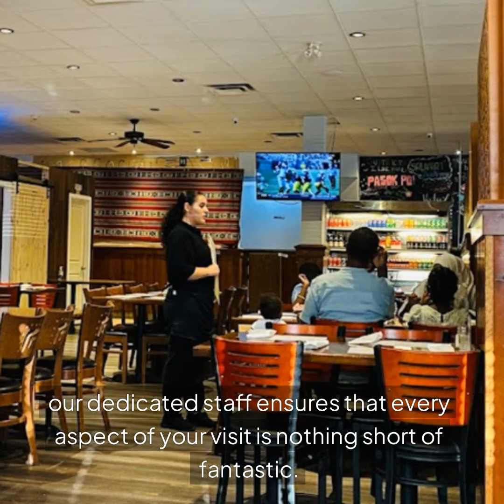The Best Restaurant in Edmonton – The Bedouins Restaurant at 12832 137 Avenue NorthWest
The Bedouins Restaurant
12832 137 Avenue NorthWest, Edmonton

Welcome to our vibrant North African restaurant, where we bring you the best of Arabian delicacies and mouthwatering Mediterranean recipes. With years of experience, our talented chef is thrilled to share their vision with you and all our guests. Our dedicated staff is here to ensure that your dining experience with us is nothing short of fantastic. Get ready for a culinary adventure filled with bold flavors, exotic spices, and warm hospitality. Join us for a delicious journey that will transport you straight to the heart of North Africa.

The Bedouins Restaurant's Menu
1. Coffee and Tea
  Americano – Americano.
  Black Tea – Black Tea.
  Double Espresso – Double Espresso.
  Double Macchiato – Double Macchiato.
  Ice Mocha – Ice Mocha.
  Libyan Tea w/ Almonds – Libyan Tea w/ Almonds.
  Moroccan Green Tea/Mint – Moroccan Green Tea/Mint.
  Single Espresso – Single Espresso.
  Single Macchiato – Single Macchiato.
  Turkish Coffee – Turkish Coffee.
2. Drinks
  Babrican – Babrican.
  Bottled Drink – Bottled Drink.
  Soda Can – Soda Can.
  Water – Water.
3. Family Style Combos
  Combo 1 – 1 x Lamb Mendi
1 x Lamb Haneeth
1 x Chicken Tajeen
1 x Order Grilled Chicken
1 x Order Grilled Chicken
1 x Large Fries
2 x Spicy Salsa
2 x Sharmoula Salad
1 x Hummus & Pita
4 x Soups
  Combo 2 – 2 x Pcs Grilled Chicken
4 x Beef Kabaab Skewers
4 x Chicken Kabaab Skewers
2 x Large Rice
1 x Large Fries
1 x Spicy Salsa
2 x Sharmoula Salad
1 x Hummus & Pita
4 x Soups
4. Grilled entrees and platters
  Beef Shawarma Platter – Served with rice, fries, salad, and garlic sauce
  Beef Steak Kabab Platter – 2 skewers. Served with rice, fries, salad, and garlic sauce
  Chicken Kabab Platter – 2 skewers. Served with rice, fries, salad, and garlic sauce
  Chicken Shawarma Platter – Served with rice, fries, salad, and garlic sauce
  Chicken Wings Platter – 8 pieces. Served with rice, fries, salad, and garlic sauce
  Falafel Platter – 8 pieces. Served with rice, fries, salad, and garlic sauce
  Grilled Chicken Platter – 2 quarter pieces. Served with rice, fries, salad, and garlic sauce
  Grilled Lamb Chops Platter
  Grilled Sea Bream Fish Platter – Served with rice, fries, salad, and garlic sauce.
  Kabab Trio Platter – 3 skewers. Served with rice, fries, salad, and garlic sauce
  Kafta Platter – 2 skewers. Served with rice, fries, salad, and garlic sauce
  Mix Shawarma Platter – Served with rice, fries, salad, and garlic sauce
  The Bedouins Burger – Fire-grilled fresh seasoned beef patty served on a toasted bun, fried egg, cheese, and our special burger sauce. Served with fries
5. Items
  Iftar package – one main course, one soup, 4 each, soda can
6. Main entrees
  Chicken Tajeen – Originally a traditional Moroccan dish, try our take on the tajeen chicken with roasted vegetables. Guaranteed to wow, this meal is meant to share.
  Lamb Haneeth – Slowly roasted lamb in a mix of herbs, this is a Middle Eastern dish like you have never seen or tasted before. Served with rice, soup, and two salads
  Lamb Mendi – Smoked lamb cooked in a medley of fragrant spices to ensure no ounce of flavour is lost. Served with rice, vegetable stew, and two side salads
  Veggie Tajeen – Veggie Tajeen.
7. Most popular
  Falafel Platter
  Kafta Platter
  Libyan Tea w/ Almonds
  Veggie Tajeen
8. Salads
  Caesar Salad
  Charmoula Salad
  Fatouch Salad
  Large Spicy Salad
  Spicy Salad
  Tzatziki Salad
9. Soups and sides
  Lentil Soup
  The Bedouins Fries
  The Bedouins Soup
10. Starters
  Batata Mbattana
  Beef Samosa
  Buraik
  Chicken Samosa
  Fried Kibbi
  Grape Leaves
  Grilled Chicken Wings
  Hummus
  Mashweeya Dip
  Tajeen J'Ban
  Vegetable Samosa
11. Wraps

The Bedouins Restaurant at 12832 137 Avenue NorthWest in Edmonton is a customer of DBC Technologies Ltd. provider of Restaurant CRM, Online/Mobile Ordering System, SEO Optimization, Social Media Marketing, Text Message Marketing, & Email Marketing to restaurants around the world.